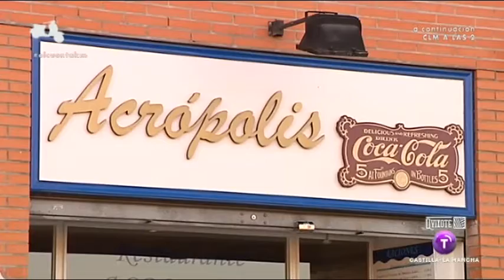Tataki de atún rojo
Tomamos el aperitivo en el Restaurante Acrópolis de Toledo. Entre su variada carta nos decantamos por el tataki de atún rojo.

Emitido el 10.03.15 en la Televisión de Castilla - La Mancha.